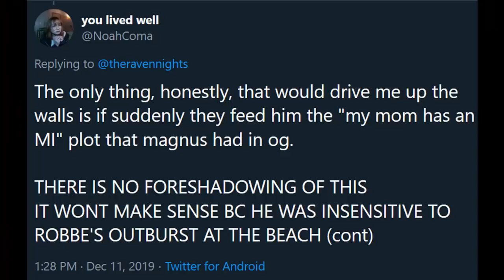skam belgium season 3 finale reaction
@wasab3 (IG)
@noahcoma (TUMBLR)
@noahcoma (TWITTER)

Skam Belgium, is the Belgian international remake of Norwegian Skam. Season 3 revolves around Robbe IJzermans and his story.

wtfock season 3 episode 9
wtfock season 3 episode 10